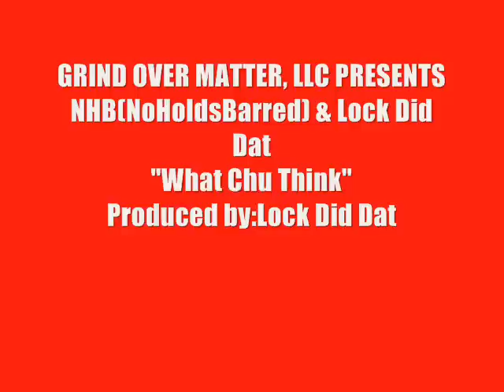WHAT CHU THINK-NHB&LOCK DID DAT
GRIND OVER MATTER, LLC PRESENTS NHB(NoHoldsBarred) & LOCK DID DAT TEAMIN UP TO CREATE THIS BANGER ENTITLED "WHAT CHU THINK" PRODUCED BY LOCK DID DAT.